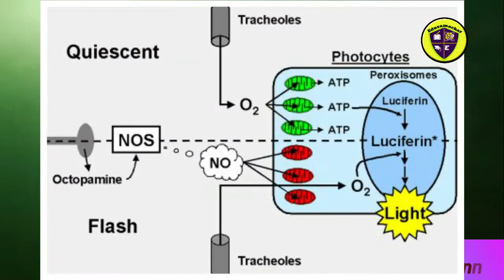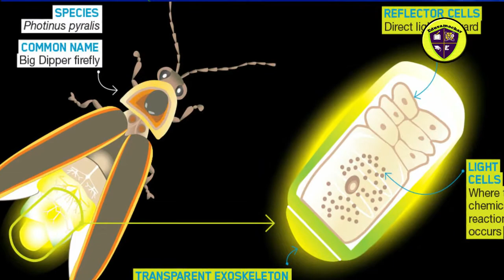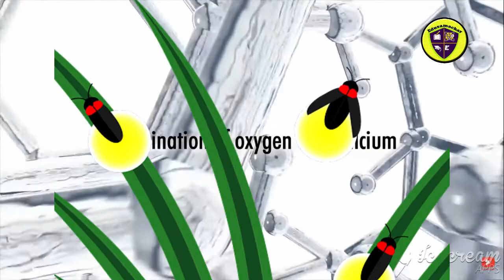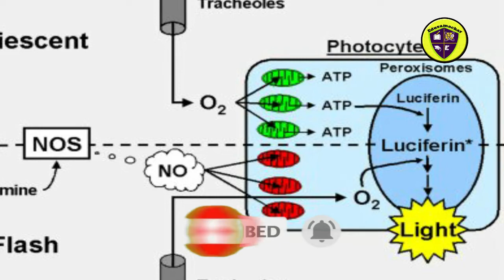Science Behind Why Fireflies Glow || Edusamachar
Science Behind Why Fireflies Glow || How Does Fireflies Glow? || Firefly || Fireflies || Edusamachar

This channel will provide you many information related to education.

Science Behind Why Fireflies Glow,